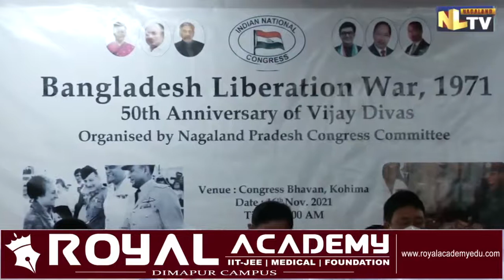NPCC ORGANISES 50TH ANNIVERSARY OF BANGLADESH LIBERATION WAR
Nagaland Pradesh Congress Committee on Tuesday organised a state level celebration of 50th anniversary of Bangladesh Liberation War at Congress Bhawan, Kohima. After the event, NPCC also launched the nation wide mass awareness/contact programme called Jan Jagran Abhiyan which was called by all India Congress Committee to protest on the run-away inflation and price hike across the country from 14th of November to 29th of November